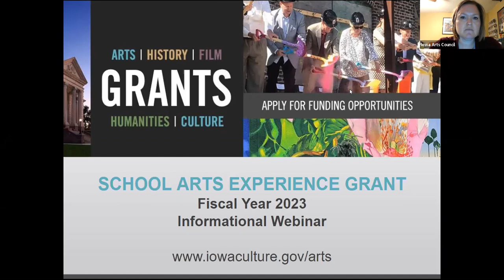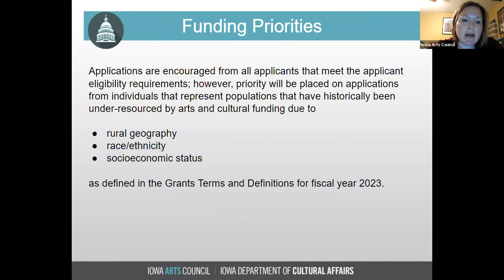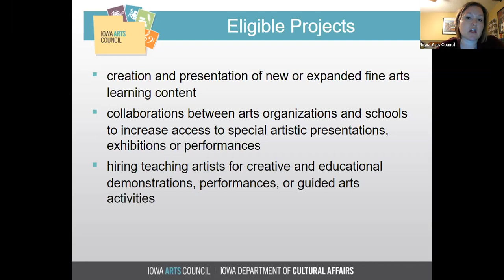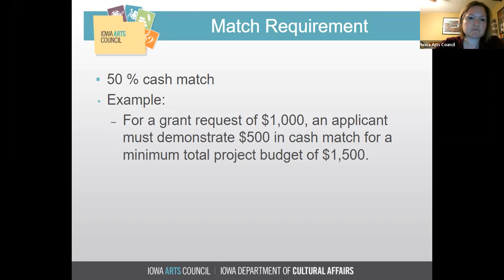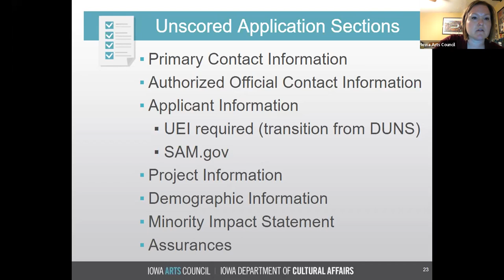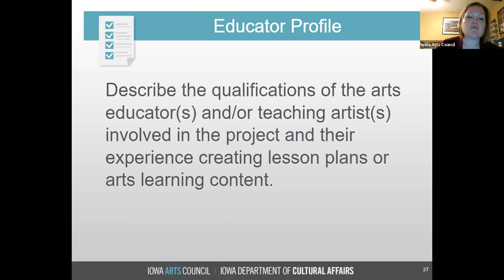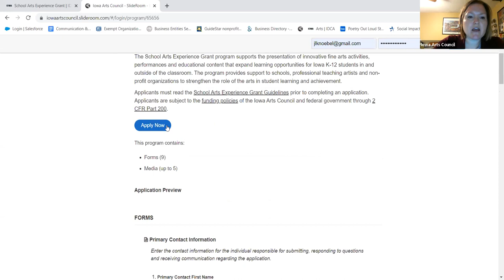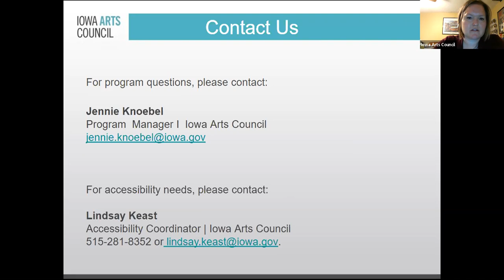School Arts Experience Grant Webinar - Fiscal Year 2023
School Arts Experience Grants provide support to schools, professional teaching artists and non-profit organizations to strengthen the role of the arts in student learning and achievement.

During this live informational webinar, you'll learn about:
- Timelines and deadlines
- Eligibility
- Program priorities
- Grant award amounts and budget requirements
- Application requirements and scoring
- Applying online